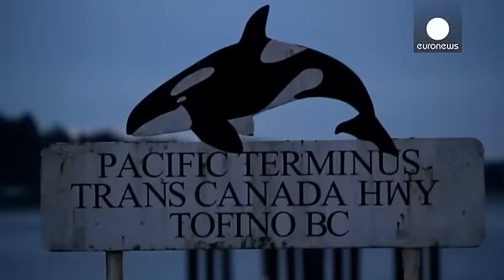Al menos cinco muertos en un naufragio en Canadá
Al menos cinco personas han muerto este domingo al hundirse un barco de observación de ballenas  frente a las costas de la localidad canadiense de Tofino. De momento continúan las tareas de rescate para buscar a los supervivientes.

El barco, MV Leviathan II', se hundió con 27 pasajeros a bordo en un lugar próximo a pueblo turístico de la costa oeste de la isla de Vancouver, en donde el avistamiento de ballenas es una de las atracciones más populares.